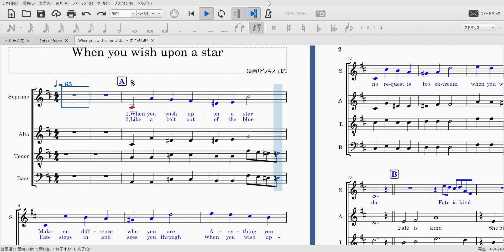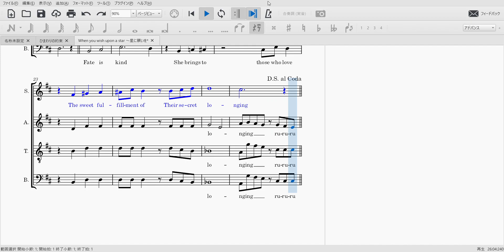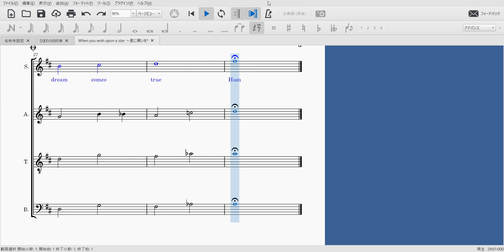When you wish upon a star ～星に願いを（ソプラノ）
映画「ピノキオ」より、「When You wish upon A Star ～星に願いを」の３声コーラスです。動画ではテナーとバスに分かれていますが実質ユニゾンです。シンプルですが出だしの跳躍や半音階進行など正確なピッチが求められるので、コーラス練習にぴったりでしょう。